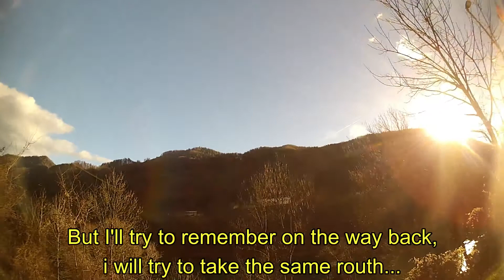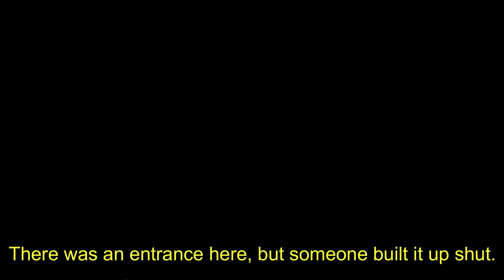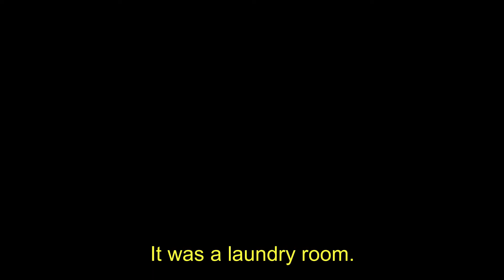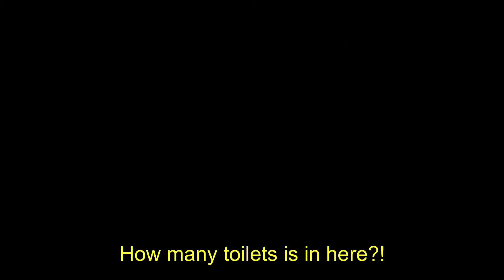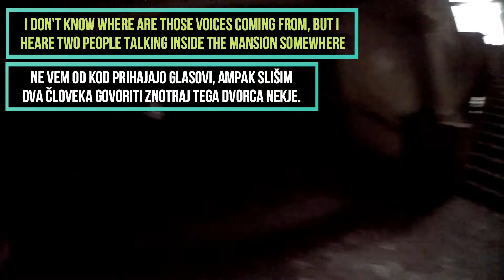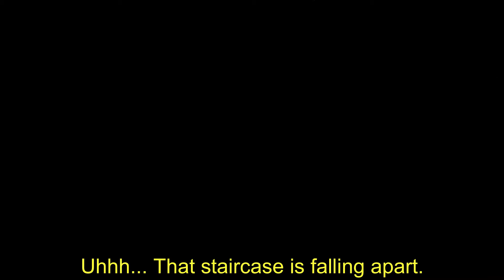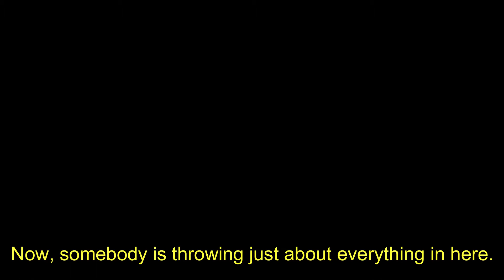ABANDONED MANSION / CASTLE VILTUŠ " I got lost inside " full video with subtitles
This is a full muvie of How I sneek inside an amazing abandonned mansion.
Castle Viltus in Slovenia.

I whent iside ( sneak my self inside ) in 2013 (I think), but I never shown this to anyone.
Some even says this place is huntet. Maby it is, maby it isn't, I dont know. However it was and it is abandoned for decades now and it is falling apart. There is allso a lot of signs of vandalisem inside this abandoned mension / castle.

But now that we are all under quarantene ( the global lockdown ) due to coronavirus outbreak ( COVID-19 ), I'm searching thrue 3TB of old video clips, and making some videos for you to have fun.

If this Video gets over 5000 wiews and 200 likes I'll make a short version. But for now I'm just showing you just about all of the material / contant I have.

MUSIC: If you notize any music in a background, it is just background noise (radio in a car is probably on ...) so it has nothing to do with any autors rights and stuff. And at the end I have included something from youtube music librery.